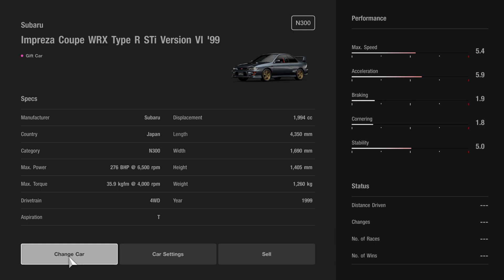Vehicle Stats: Gran Turismo Sport-August 2019 Update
Hey Guys and welcome to another Video on my Channel. Today I show you the Stats of the Honda S2000, the Mitsubishi GTO Twin Turbo, the Nissan Silvia K's Dia Selection, the Subaru Impreza Coupe WRX Type R Sti Version VI and the Toyota Corolla Levin 3door 1600GT APEX (AE86), that were added to Gran Turismo Sport on 08/27/2019.